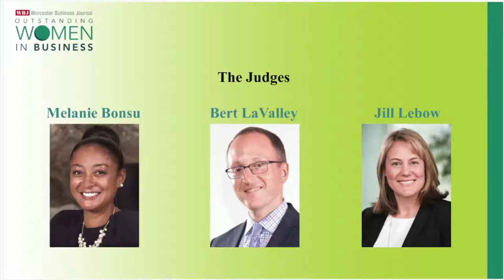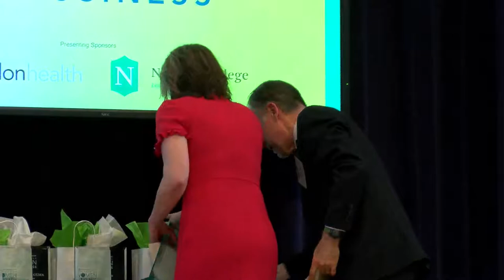Worcester Business Journal Presents: Outstanding Women In Business Awards 2018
Join us as we celebrate 10 years of Outstanding Women In Business and recognize the achievements of another select group of remarkable women who are making their mark on the Central Massachusetts business community.